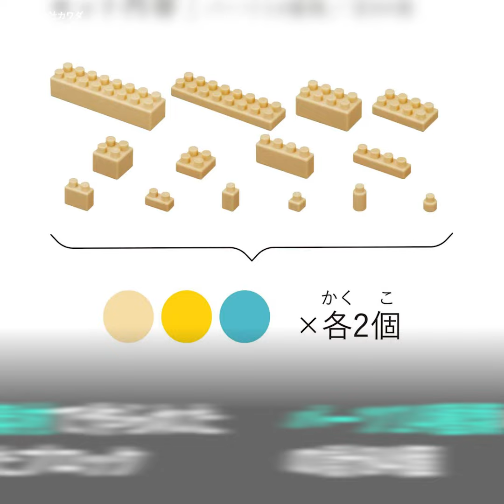お米で作られたダイヤブロック「OKOMEIRO S」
「OKOMEIRO（オコメイロ）S」は、お米由来のサステナブル素材を使用した、環境に優しいブロック玩具だ。従来のダイヤブロックと一緒に遊べる。

Amazonなどにて1,320円（税込）で購入できる。

環境と安全へのこだわり

素材は、非食用の古米や破砕米を原料とした、国産バイオマスプラスチック「ライスレジン」を使用している。ブロックの色味は素材を活かし、少しくすんだ優しい色合いとなっている。

カワダのダイヤブロックは、レゴと比較して構造上、ブロックが外しやすくなっている。OKOMEIRO Sも子供が組み立てやすく外しやすいよう、角に丸みを帯びたデザインを採用している。

創造力を育む

「OKOMEIRO S」には14種類のパーツ×3色×2セットの、計84個のブロックが含まれる。大小さまざまなパーツを自由に組み合わせることで、自分で考える力や創造力アップが期待できそうだ。

「OKOMEIRO」シリーズとして、「OKOMEIRO M」・「OKOMEIRO L」のサイズ展開がある。MとLはパーツの量が多く、カラーバリエーションが豊富だ。専用の収納ボックス付き。
収納ボックスのフタはブロックポッチ付きで、裏返せばそのままプレイスペースに。容器のフチにはスロープがあり、スムーズに床のブロックを回収できる。

シリーズの売上金の一部は、こども食堂支援のための寄付金に充てられる。

子供の工夫でどんな作品ができるか、ワクワクしながら一緒に楽しめるかも？